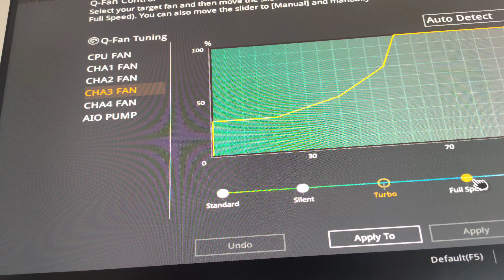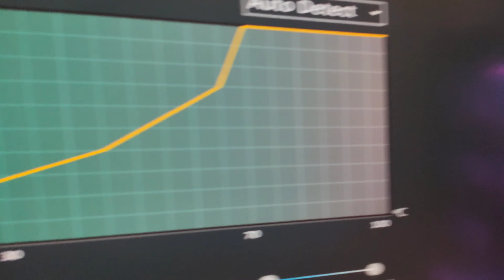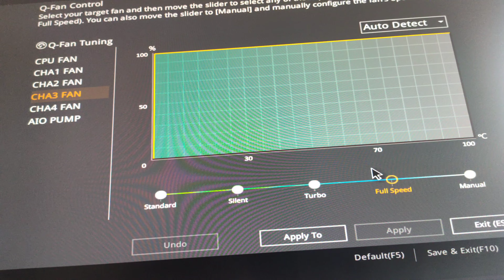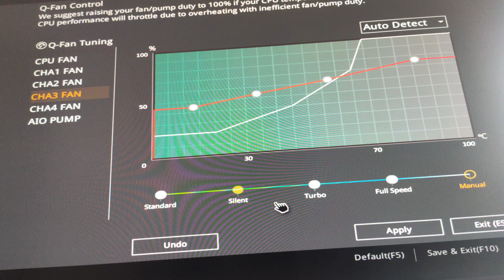COMO CONTROLAR A VELOCIDADE DAS FANS DA IAGO, SPEED FAN CONTROL, TUTORIAL E MONTAGEM e BIOS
KIT FAN AIGO BRANCO

FITA DE LED PLACA DE VIDEO E 24 PINOS

BARRA DE LED